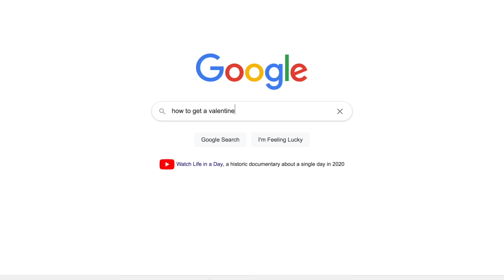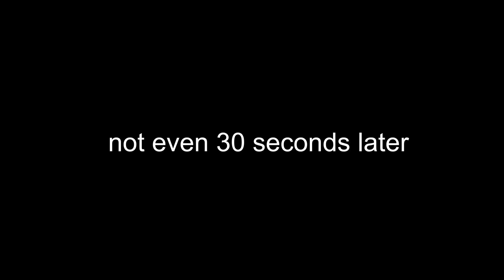I GOT A VALENTINE!! (shocking i know)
taught my friends some new things, tried a magic trick on lexi, and GOT A FREAKING VALENTINE!! enjoy!

Brent Rivera: @brentrivera
Lexi Hensler: @lexihensler
Logan Wodzynski: @loganwodzynski